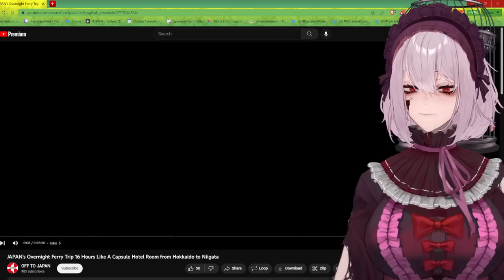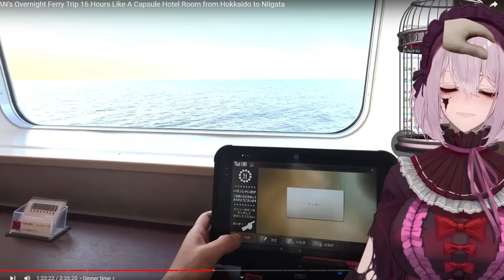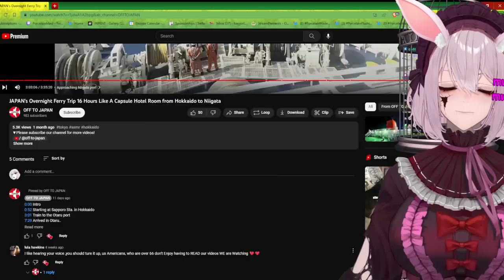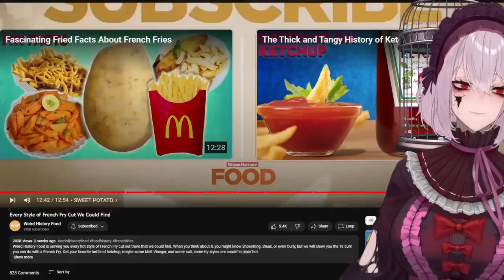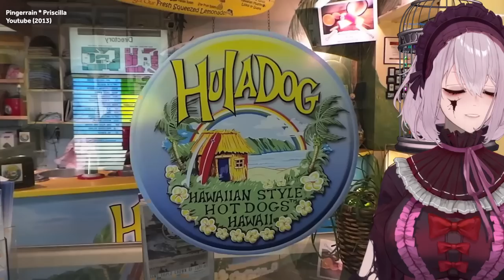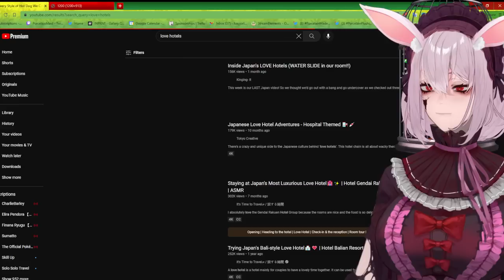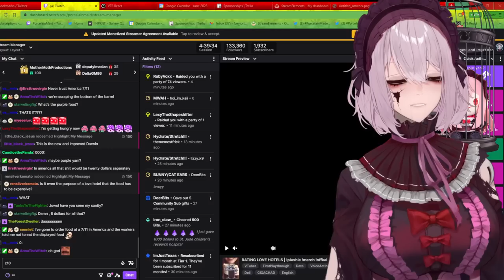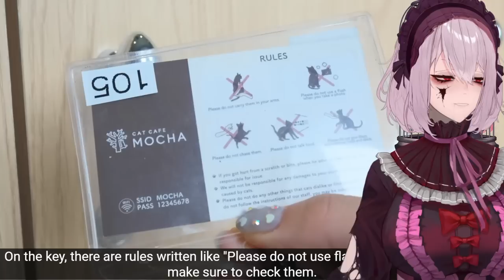DATE NIGHT with NANOLESS | Just Chatting [06-10-23]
DATE NIGHT with NANOLESS

on 10 June 2023

▬▬ Nanoless ▬▬

▬▬ Chapters ▬▬

0:00 - Starting Soon
7:00 - Just Chatting
13:05 - Date Night with Nanoless
3:02:57 - Just Chatting
5:27:37 - Stream Ending